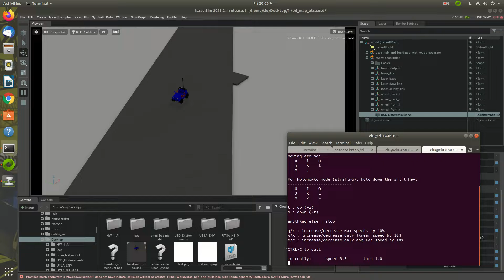Jeep Error Tires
Error in Isaac Sim where back tires drive the vehicle but cause disturbance. Looking into this issue.